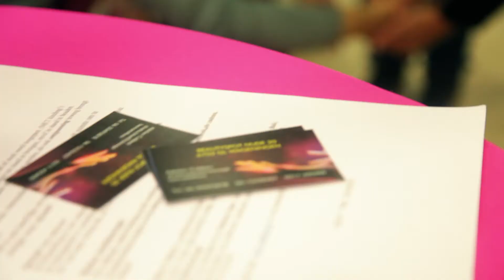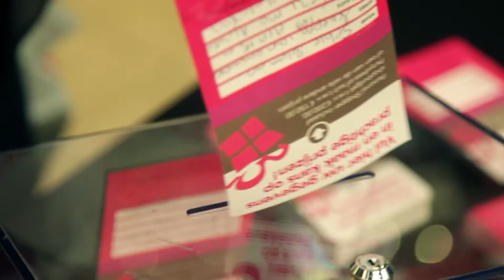Shop en verwenavond Kronenburg in Arnhem 7 nov 2013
Donderdagavond 7 november 2013 vond de shop en verwenavond plaats in winkelcentrum Kronenburg in Arnhem. Een feestelijke avond met veel leuke gratis activiteiten rondom mode, beauty en food. Zo waren er stylistes, modeshows, kookdemonstraties met TV-kok Mathijs Vrieze, veel leuke aanbiedingen van ondernemers en superprijzen zoals een personal shopper.